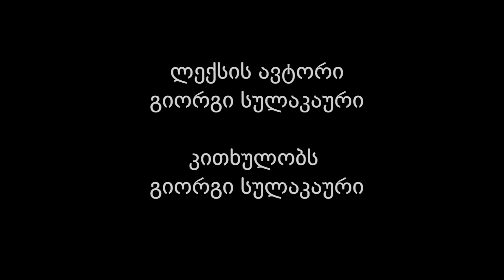Giorgi-Ramaz Sulakauri გიორგი სულაკაური - ჩამოითოვებს...